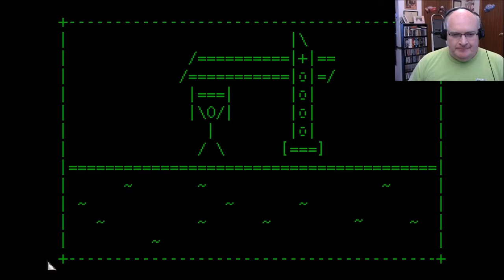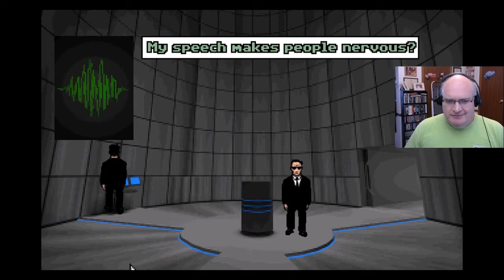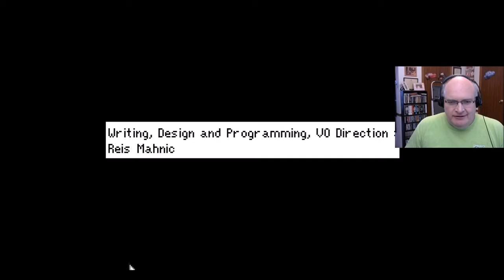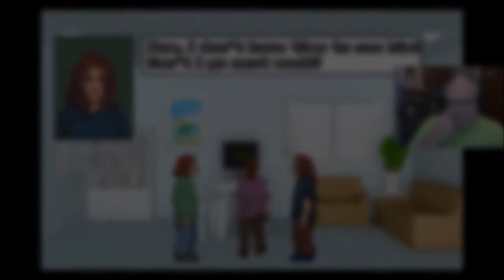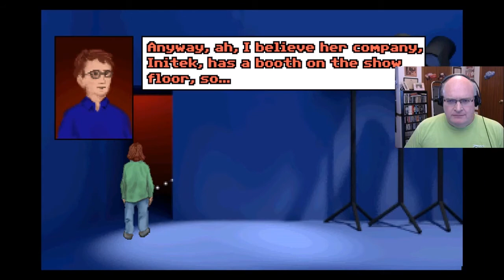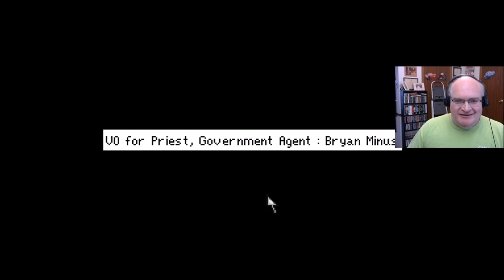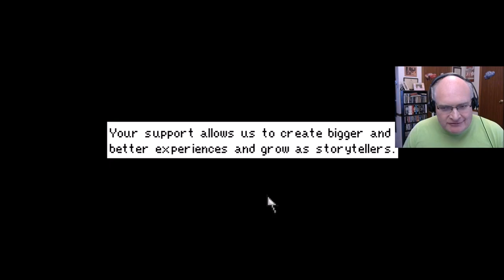IS THIS REAL OR JUST FANTASY? - Waiting for the Loop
Heya! Here's a game/visual novel about the wonders (and dangers) of AI!